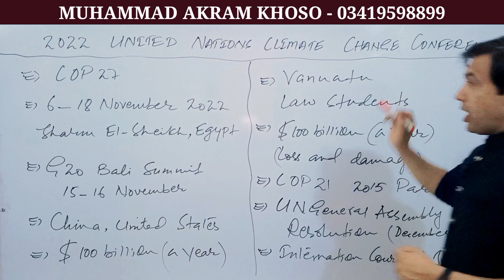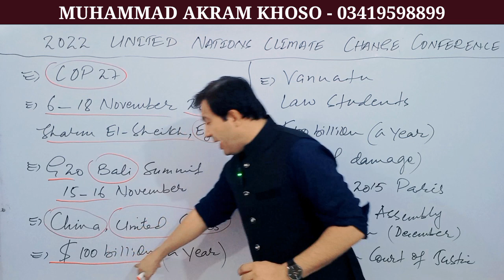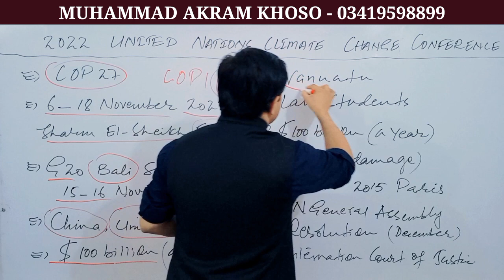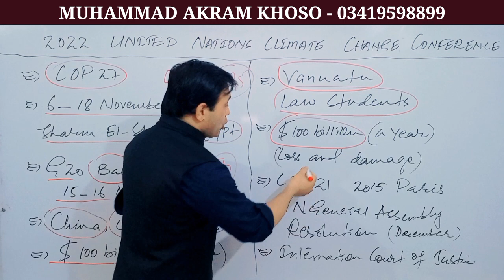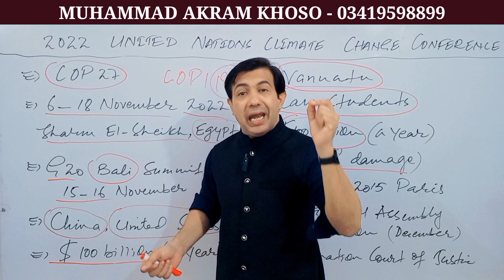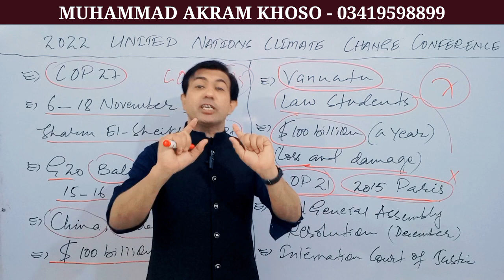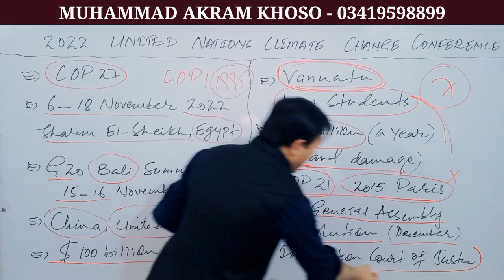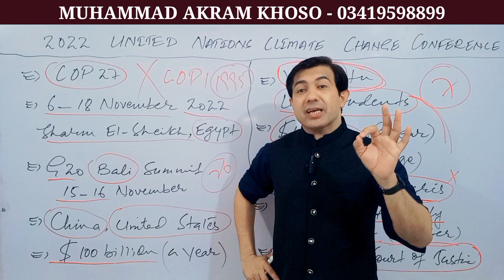COP27 Sharm El Sheikh Egypt | COP On Global Warming And Vanuatu Resolution In ICJ | Muhammad Akram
COP27 Sharm El Sheikh Egypt. The 2022 United Nations Climate Change Conference was held in Sharm El Sheikh Egypt to discuss the challenge of Global Warming. Finally, Vanuatu presented a Resolution to ICJ to take solid action against Climate Change.